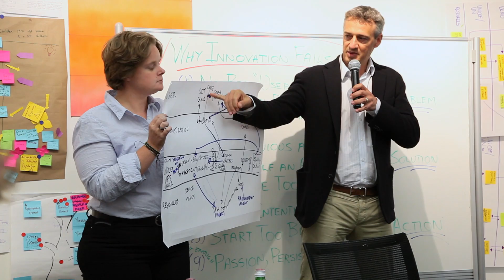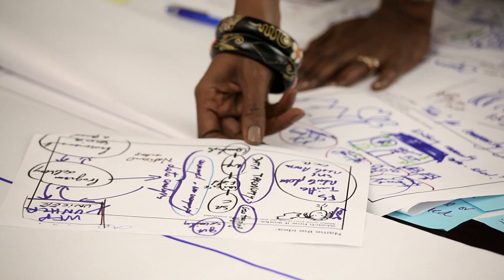Humanitarian Innovators Network Lab looks for creative solutions in emergency response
A three-day Humantiarian Innovators Network lab led by UNICEF brought together emergency response workers from United Nations agencies and partner organizations to discuss how innovation can improve humanitarian action.